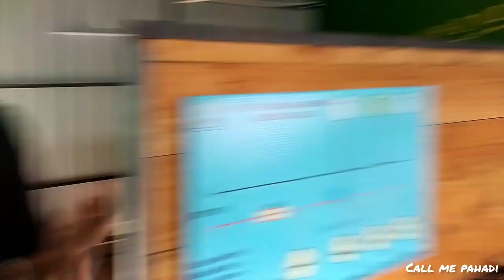I.T.I Srinagar Garhwal Campus Explore || 3rd Day I.T.I || @callmepahadi9507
I.T.I Srinagar Garhwal Campus Explore || 3rd Day I.T.I

    नमस्कार दोस्तो 🙏
   Offline Address ❤️
गांव- खालू
पो.आ. चमरारा
246174
पौड़ी गढ़वाल
उत्तराखंड